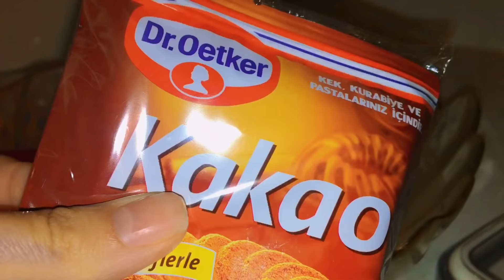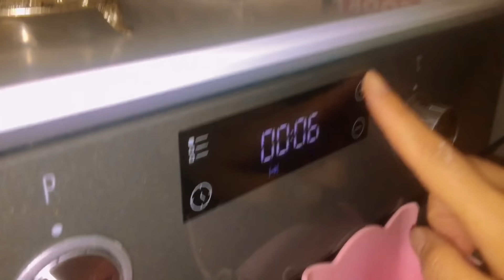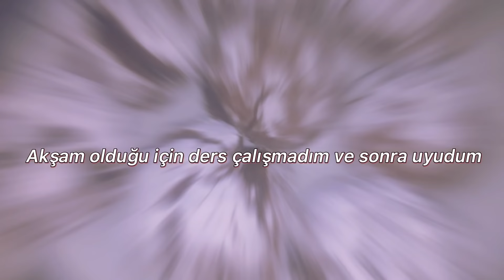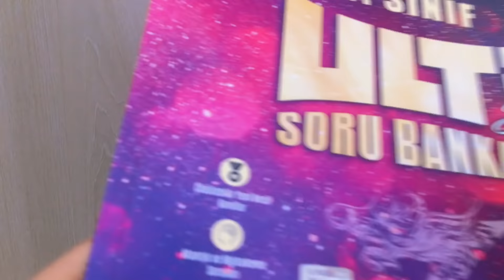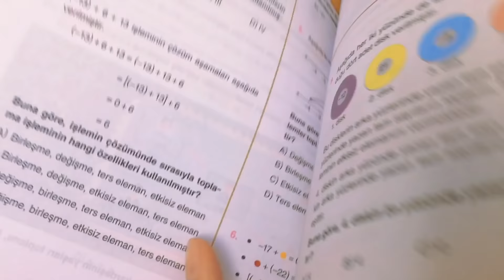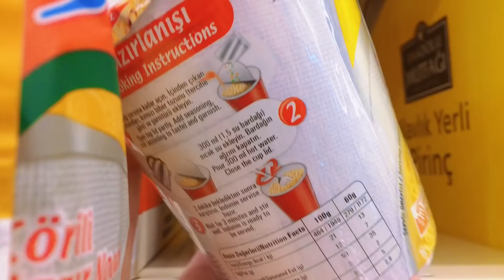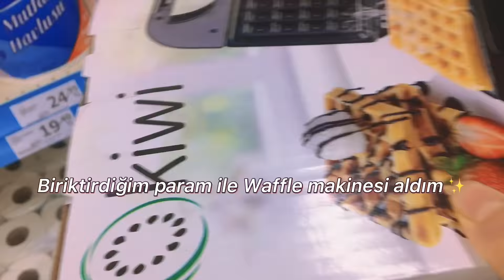Günlük Vlog | Hamburger | Waffle makinesi! ~ yeni Kitaplar 📚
Merhaba!🍩 bu videoyu uzun tuttum Bayadır video atamıyordum sınav haftamdan dolayı kusura bakmayın🧤 umarım severek izliyorsunuzdur☕️✨
Kitapları inceleyip,çözdükten sonra size net bir açıklama yapacağım🍪
Tüm videolarım bana aittir ve ebeveynlerim tarafından kontrol edilmektedir
Müzikler bana ait değildir !

merak edilenler

❀ Adım : şimdilik söylemeyeceğim.
❀ Yaşım :12
❀ Devlet okulunda okuyorum,7.Sınıfım.

Edit uygulamalarım:

✮ Vn
✮Vllo
✮İnShot
✮ VideoGuru

Çekimler

Filtre : kendim yapıyorum 💫

Yorumlarınızı saygılı bir şekilde belirtebilirsiniz

Daha çok ne gibi videolar isterseniz yorumlara yazabilirsiniz ♡

 Dikkat!

Emek vererek sizlere paylaştığım videomun altına : @boneleşelim mi , Gt , karşılıklı @bone , komşuculuk k@nalıma bakar mısın? ,k@n@lıma  göz at gibi yorumlar yapmayın ve davranışlarda bulunmayın!
Ayrıca ben yapmıyorum sormayınız lütfen

Bir daha ki videoda görüşürüüüz🏃🏻‍♀️💙

7.sınıf ders çalışma günlüğüm
6.Sınıf ders çalışma günlüğüm.
Sessiz Vlog
Dersupilami
Keşfetealbeni
Dersçalışmagünlükleri
Kahve yapımı
Kpss
Bursluluk sınavı
Dersçalışalım

Ders çalışın
Ders çalışma rutinim
Akşam rutinim
Sabah rutinim
6. Sınıflar için ders programı oluşturma
7. Sınıflar için ders programı oluşturma
8. Sınıf Tonguç
9. Sınıf Tonguç
10. Sınıf Tonguç

6. Sınıf Tonguç akademi
7. Sınıf Tonguç akademi
Tonguç akademi sosyal bilgiler
Tonguç akademi matematik
Tonguç akademi fen
Tonguç akademi Türkçe
Tonguç akademi bursluluk sınavı
İlayda çavdar
İokbs
7. Sınıf bursluluk sınavı.
Pybs

6. Sınıf bursluluk sınavında hangi sorular çıkıyor?
7. Sınıf bursluluk sınavında hangi sorular çıkacak. bursluluk sınavında hangi sorular çıkacak?
Bursluluk sınavı konuları